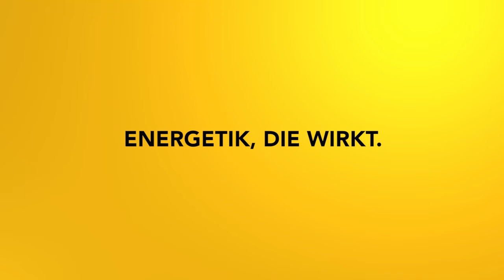Tarot: Die großen Arkana: XIV Mäßigkeit - Impulsmeditation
Bei dieser Meditation geht es um Ausgleich und den Kontakt zu deinen geistigen Helfern und Führern. Die Karte Mäßigkeit zeigt einen Engel, der Wasser zwischen zwei Kelchen ausgleicht.

HIER GEHT ES ZUR ANMELDUNG ZUM KURS "CHAKRA HEALING 2 - GEISTIGE HELFER UND FÜHRER":

2002 hat er seine Leidenschaft zum Beruf gemacht und er begleitet seitdem hunderte Klienten in Seminaren, Einzelsitzungen und auch online.